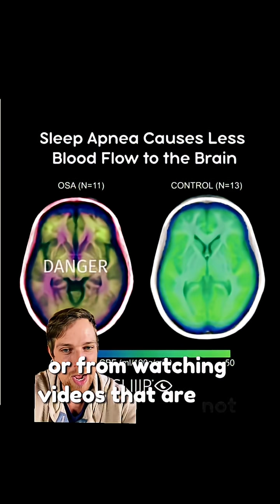Let’s save your brain from sleep apnea — because this damage isn’t permanent.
When breathing stops at night, brain blood flow drops fast.
Less oxygen means stressed neurons and slower thinking.

Brain scans show this clearly.
Poor flow looks dark and patchy.
Healthy flow lights up bright and green.

Here’s the good news.
When breathing improves, blood flow comes back.
And brain changes can reverse in as little as 3–6 months.

One of the fastest ways to help?
Use your nose.

Nasal breathing increases nitric oxide.
That boosts blood flow to the brain.
It also slows breathing, making airway collapse less likely.

1️⃣ Close your right nostril. Inhale slowly through the left.
2️⃣ Switch. Exhale through the right. Then inhale right.
3️⃣ Switch again. Exhale left. That’s one cycle.

Make the exhale longer than the inhale.
Think 4 seconds in, 8 seconds out.
Do this 5–10 minutes before bed.

This is a great starting point.
But real recovery happens when the plan fits your body.